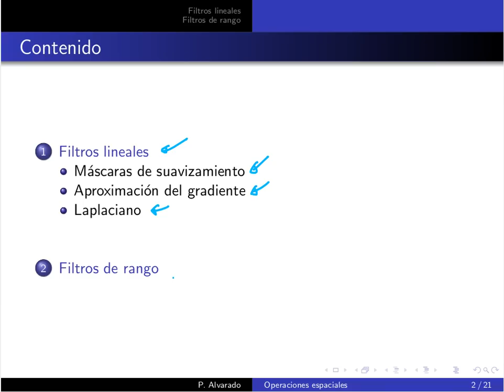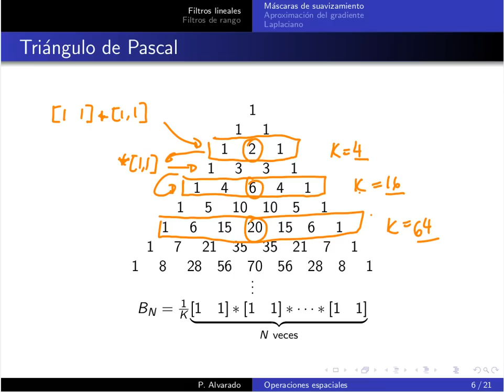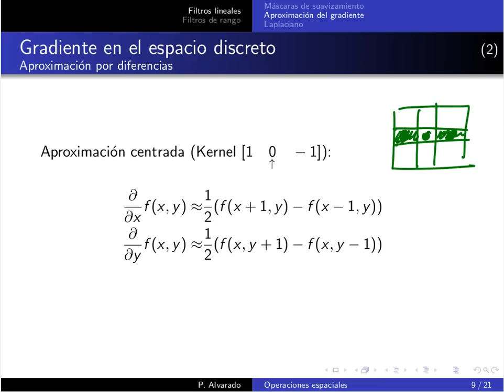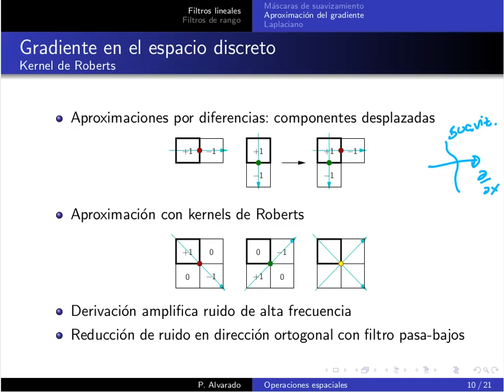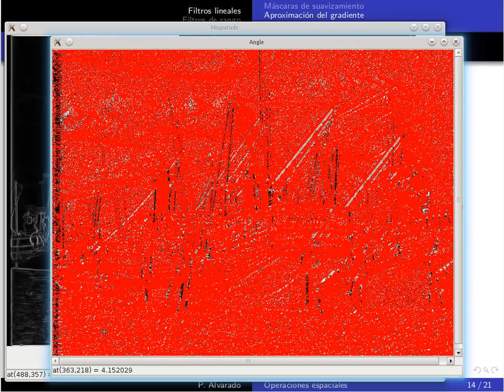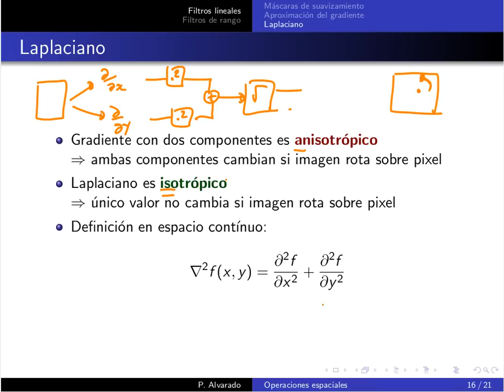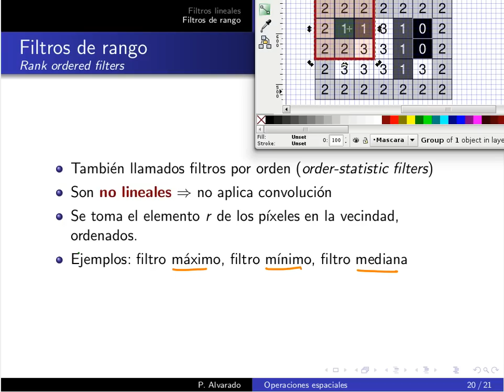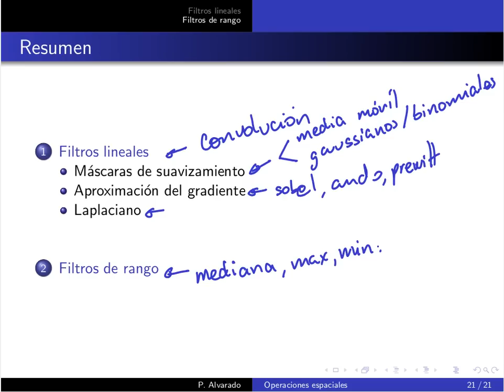MP6123 PDI Lección 05.2: Filtros lineales y de rango